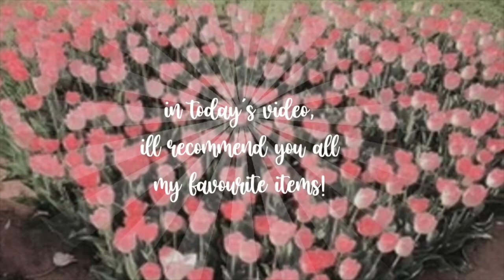my favorite 15 *aesthetic* items! + codes | ୨୧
🌷✿ ꒱ 𝐟𝐥𝐨𝐰𝐞𝐫𝐬 𝐚𝐫𝐞 𝐛𝐥𝐨𝐨𝐦𝐢𝐧𝐠. . . 🛁୨୧˚ ‧
this is a premiere!!

 • ꒰꒰ ‧˚  ━━ ʚ🛁🐝🦋━━ ˚ ‧ ꒱ •
୨୧˚‧꒱  ~ 𝗵𝗲𝗹𝗹𝗼 𝗮𝗻𝗱 𝘄𝗲𝗹𝗰𝗼𝗺𝗲 𝗰𝗼𝘇𝘆 𝗳𝗮𝗶𝗿𝗶𝗲𝘀! ~

𝗳𝗮𝗾 & 𝗺𝗼𝗿𝗲 𝗶𝗺𝗽𝗼𝗿𝘁𝗮𝗻𝘁 𝗱𝗲𝘁𝗮𝗶𝗹𝘀 𝗯𝗲𝗹𝗼𝘄.

• 𝐜𝐨𝐦𝐦𝐞𝐧𝐭 " ⭐️" 𝐰𝐡𝐞𝐧 𝐲𝐨𝐮 𝐟𝐢𝐧𝐢𝐬𝐡𝐞𝐝 !
୨ • ୨୧ • ୧
 ꒰ 🌸✿ video creds
🌿✿ editing ::: me
🐇✿ description:: honiixia

୨ • ୨୧ • ୧
 ꒰ 🧺✿ 𝐟𝐚𝐪 ꒱
 𝙌: 𝘾𝙖𝙣 𝙮𝙤𝙪 𝙢𝙖𝙠𝙚 𝙢𝙚 𝙖 𝙜𝙛𝙭?
→ yes! i will make a video on commissioning.
first three orders are free.

୨ • ୨୧ • ୧
 ꒰ 🍞✿ 𝐦𝐮𝐬𝐢𝐜 ꒱
→ none of the audio in this video is owned by me.​

୨ • ୨୧ • ୧
thank you, thank you thank you for supporting me on my journey here! I hope you are enjoying this journey as much as i. If you have ideas for future videos, please leave them in the comments down below!
au revior my lovely fairies
✎. . .𝗳𝗮𝗶𝗿𝗲𝗹𝗶𝗻𝗮/𝗵𝘂𝗻𝗻𝗶𝗶𝗿𝘅𝘀𝗲𝘀 🌷✿